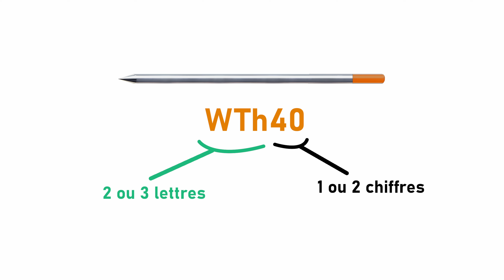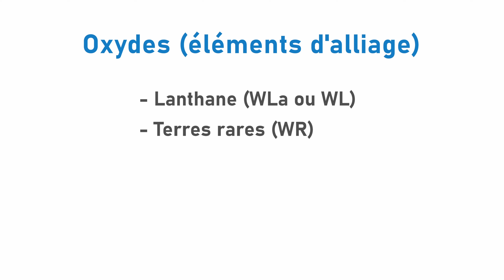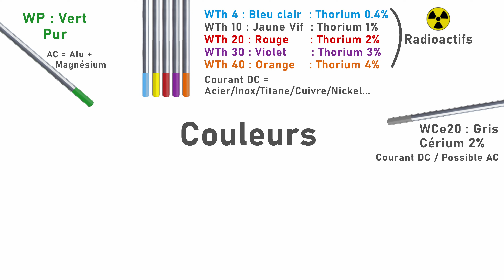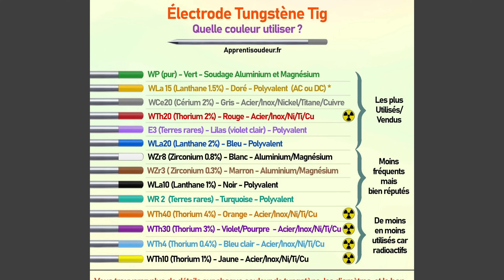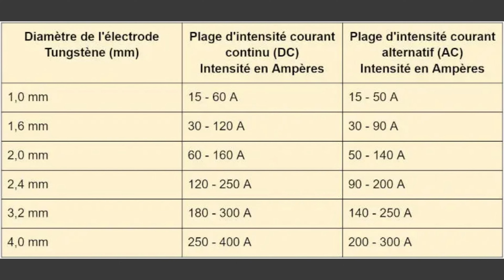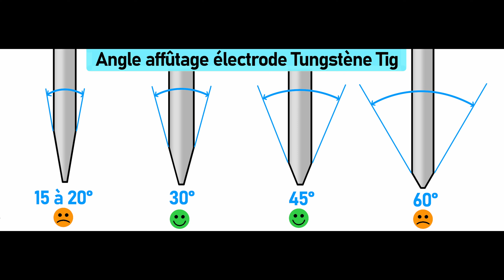Électrode Tungstène Tig - Couleurs, Diamètre et Affûtage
Mon site pour apprendre à souder et télécharger le livret des 45 erreurs de débutant
L'article sur les Electrodes Tungstènes en soudage Tig où vous trouverez l'image récapitulative des couleurs de tungstène et le tableau des diamètres
Aujourd'hui on s'intéresse au soudage Tig, et plus particulièrement aux électrodes de tungstène qui servent à transmettre l'arc électrique pour que obtenir la fusion de votre assemblage.
C'est un élément important qu'il ne faut pas négliger, c'est pourquoi je vous présente les différentes couleurs qu'il existe en fonction des métaux que vous allez souder. 14 couleurs sont présentées avec les explications pour comprendre leur nom normalisé ainsi que les éléments d'alliage qui les composent (oxydes).
On parle aussi des différents diamètres de tungstènes qui sont sur le marché, pour que vous sachiez quel diamètre il vous faut afin d'être équipé correctement sans pour autant se ruiner.
Enfin, on s'arrête sur l'affûtage qui a aussi une grande importance, vous verrez que l'angle d'affûtage et le sens d'affûtage du tungstène peut avoir un impact sur la qualité du soudage et la transmission de l'arc électrique.
Pour trouver des Tungstènes à bon prix, voici quelques liens :
Tungstène vert pour aluminium (Amazon)
Tungstène vert (Aliexpress)
Tungstène doré Alu et Acier/inox etc...
Tungstène doré (Aliexpress)
Tungstène bleu Alu acier/inox etc...

Électrodes inox

Électrodes pour Fonte
Si tu cherches des avis sur un 1er poste à souder pas cher, voici le test vidéo du fameux Parkside fil fourré
Sur ma chaîne tu trouveras des tutos pour apprendre la soudure facilement, des fabrications de A à Z de meubles en bois et métal avec explications et plans, des tests de matériels liés à la soudure ou la métallerie, et des créations en version détaillée ou accélérée.

Merci à toi de me suivre et de regarder mes vidéos en entier c'est ce qui m'aide à proposer du contenu de meilleure qualité 👍

Chapitrage :
00:00 Couleurs électrode tungstène Tig et normalisation
07:00 Diamètre du Tungstène Tig
08:06 Angle d'affûtage Tungstène Tig
09:31 Sens d'affûtage électrode tungstène Tig